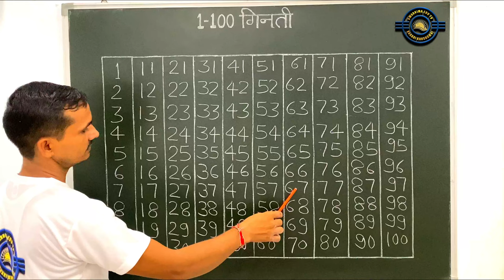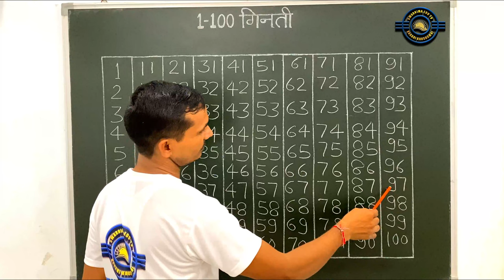1 to 100 counting 1 से 100 तक गिनती ,Counting 1 to 100 /123 Kids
1 to 100 counting
1 से 100 तक गिनती
123
kids learn 1 -100
counting
 learn Counting